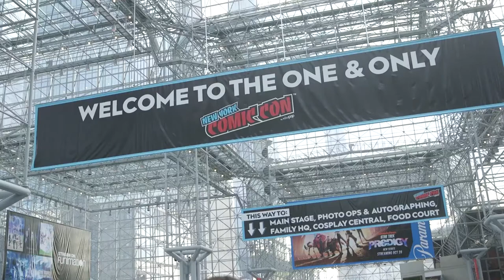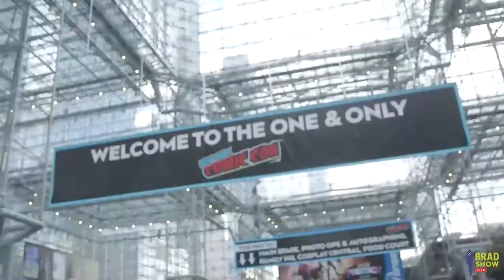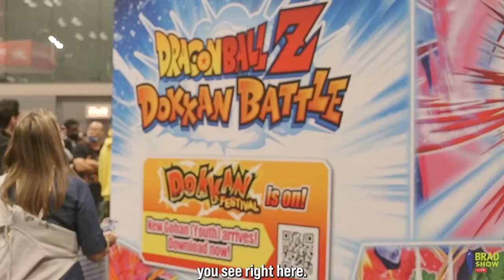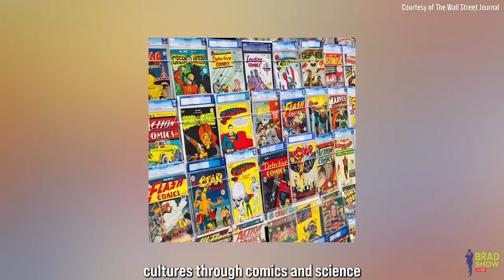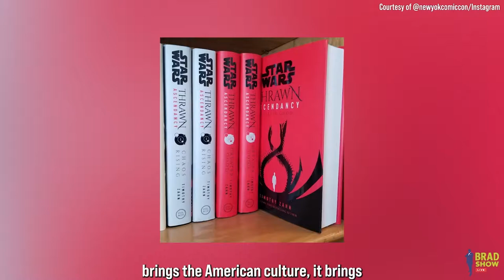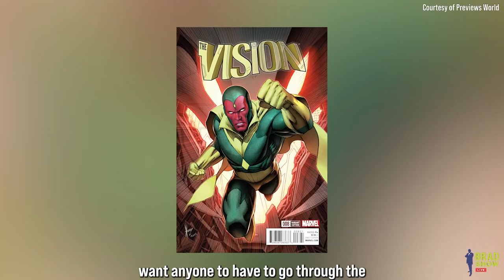New York Comic Con, Celebrating Diversity In Comic Book Culture!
New York Comic Con (NYCC) is the East Coast's largest pop culture convention, held annually in October in the comic book, publishing, and media capital of the world, New York City!

Whether graphic novels, anime, manga, manhwa, cosplay, video games, or film and TV, the best in pop culture across the globe is showcased at the event! In this video, Brad Show Live correspondent, Vanessa Contreras, visits NYCC 2021, where she speaks with attendees about the diversity found in comic book culture and why such multicultural representation is empowering, and heard some inspiring immigration stories. Enjoy!

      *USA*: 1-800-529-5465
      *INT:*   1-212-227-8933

🏢 VISIT
     Law Offices of Spar Bernstein
     225 Broadway, 5th FL
    New York, New York 10007